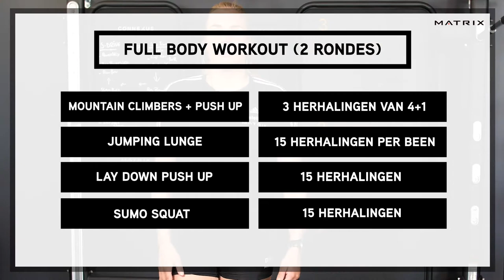STAY FIT AT HOME with Marit Bouwmeester - Total Body home work-out!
Voor alle fitnessliefhebbers, die niet houden van 'half werk' maar graag het hele lichaam in één keer trainen. Marit Bouwmeester heeft een pittige total body work-out voor jullie ontwikkeld. Enjoy!